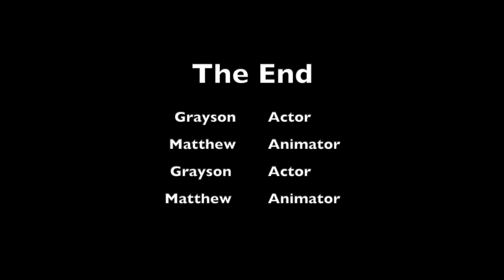The Royal SkaterHillside